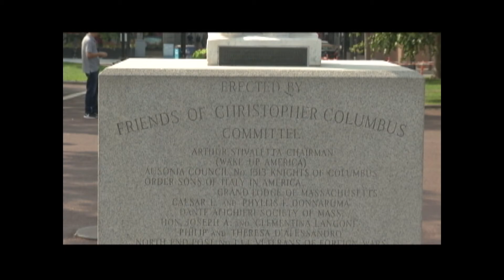Commissioners Corner - Christopher Cook, Parks and Recreation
Mayor Walsh is committed to having an administration that is accountable to all residents, no matter who you are or where you live. Commissioners Corner introduces you to your city leaders, who will showcase their agencies and discuss information that is important to everyone in this great city.  Host, Lois Leonard, is joined by The Boston Parks Commissioner, Chris Cook, to discuss Boston’s parks, including the groundbreaking of the city’s newest waterfront park, Martin’s Park near the Children’s Museum.